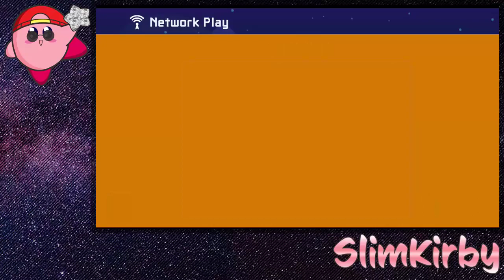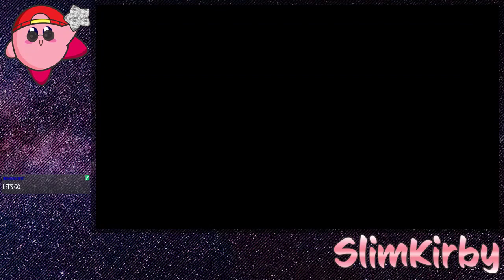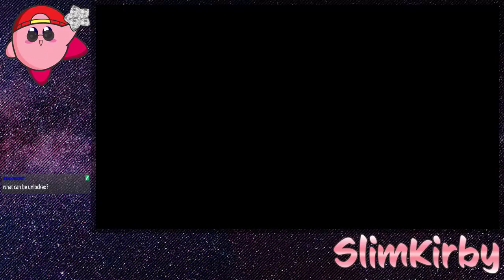Super Mario Maker 2 - Online Friend Multiplayer (10/21/19)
Odin wanted to do a quick session of online Mario Maker 2 before my stream, so I figured. why not? We played some online vs. mode (technically co-op, but we treated it like VS, lol). DT joined in partway through too!